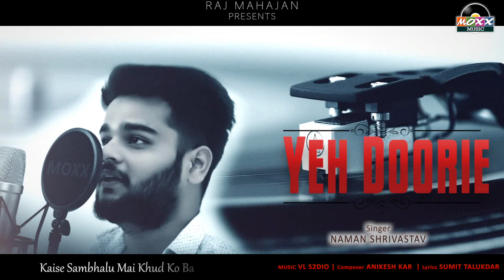Yeh Doorie | Naman Shrivastav | Heart Broken Hindi Sad Song | New Sad Song of 2022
Yeh Doorie is now available on popular music stores. Click below to listen:

📱Set this as your Caller Tune:

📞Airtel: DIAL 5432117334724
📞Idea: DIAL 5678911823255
📞MTNL Mumbai: SMS PT 11823255  to 56789
📞BSNL East & South: SMS BT 11823255  to 56700
📞Vodafone: SMS CT 11823255 to 56789
📞BSNL North & West: SMS BT 7348881 to 56700

Credit
►Song: Yeh Doorie
►Singer: Naman Shrivastav
►Lyrics: Sumit Talukdar
►Language: Hindi
►Label: Moxx Music
►Video Editor: Anikesh Kar

PHIR KISDIN TU MILOGI MUJHSE MAI DEKHU BAS TERI RAHA JO LAMHE THE TERE MERE WHO MUJHSE HUE KHAFA YE DOORI TERI MUJHSE MUJHE KHUD SE KARE JUDA YE DOORI TERI MUJHSE MUJHE KHUD SE KARE JUDA…

                                                             MUSIC

TU JO GAYI MERI NAZRO SE DARD HUA MUJHE SINE ME GAM KAISE MAI BAHA DU WHO JISME TERI YAADE HO TU JO GAYI MERI NAZRO SE DARD HUA MUJHE SINE ME GAM KAISE MAI BAHA DU WHO JISME TERI YAADE HO MAI DEKHU USH PAL KO PHIR SE YU JAHA THE HUM MILE YE DOORI TERI MUJHSE MUJHE KHUD SE KARE JUDA YE DOORI TERI MUJHSE MUJHE KHUD SE KARE JUDA…

                                                            MUSIC

JAHA SE JUDA MAI TUJHSE HUA AAJ WAHI PE THAHERA HU KADAM YE CHALENA TERE BINA KAISE SAMBHALU MAI KHUD KO BATA JAHA SE JUDA MAI TUJHSE HUA AAJ WAHI PE THAHERA HU KADAM YE CHALENA TERE BINA KAISE SAMBHALU MAI KHUD KO BATA BAS ITNI SI MERI KHWAHISH MAI TERE SANG JEE LU JARA YE DOORI TERI MUJHSE MUJHE KHUD SE KARE JUDA YE DOORI TERI MUJHSE MUJHE KHUD SE KARE JUDA…